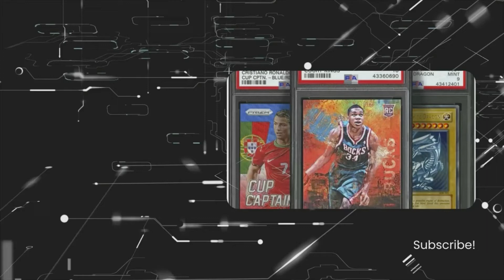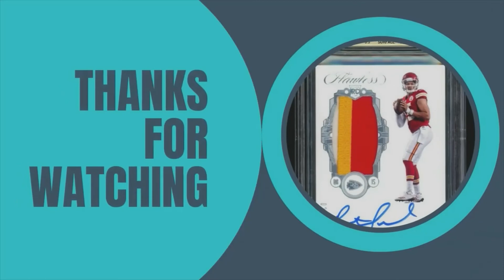Infinite Investment Game and Ziggyno: Will The Sports Card Market Ever Return to 2021 Highs!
This is part 4 of the interview with ziggyno. Please check out the full video